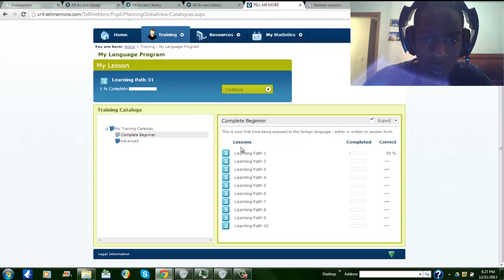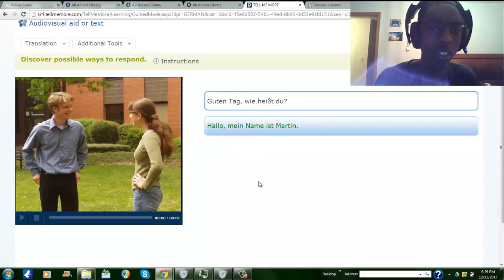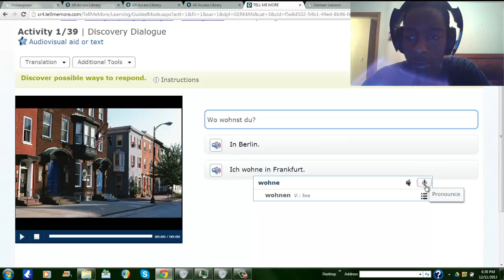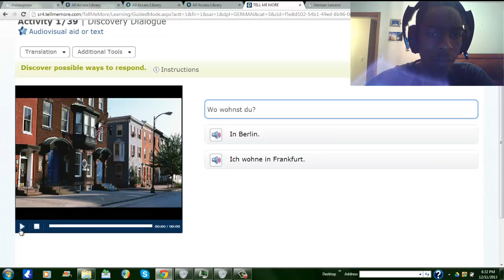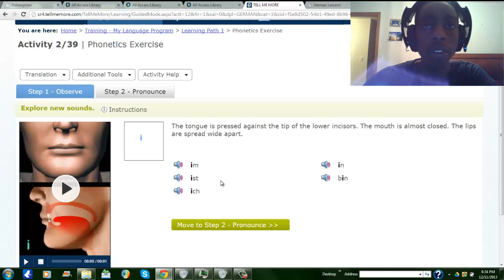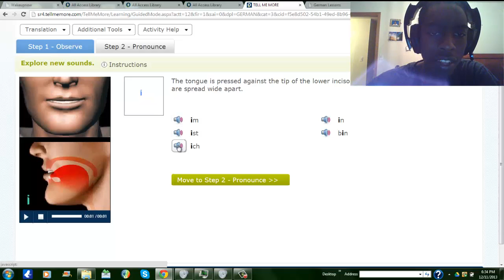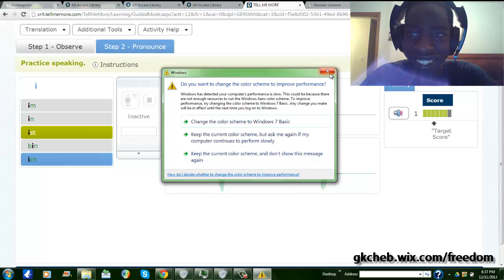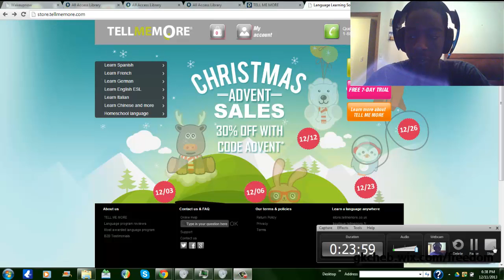Tell me more Part 2 HD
Tell me more is a world renounced online language learning software
Owned by rosette stone, Corporations like Sony and McDonald, They use it to train employers  Tell me more is free for all wakeupnow business owners and distributors